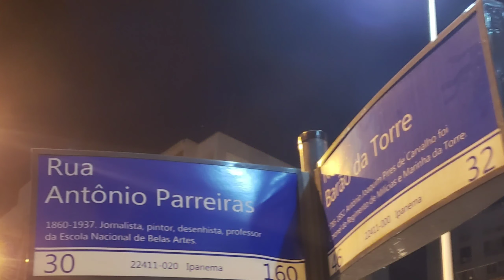Street Party in Ipanema, Rio de Janeiro, Brazil, December 2019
Street Party in Ipanema, Rio de Janeiro, Brazil